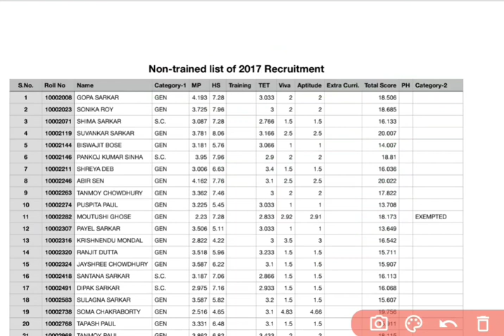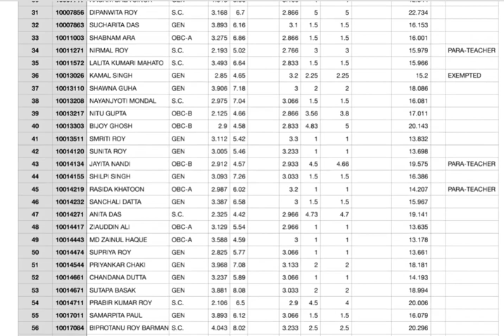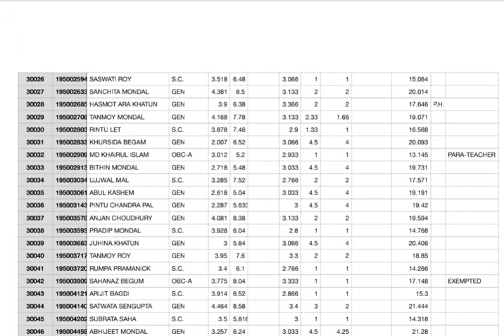Non Trained Teachers list of 2017 recruitment//Wb primary recruitment news